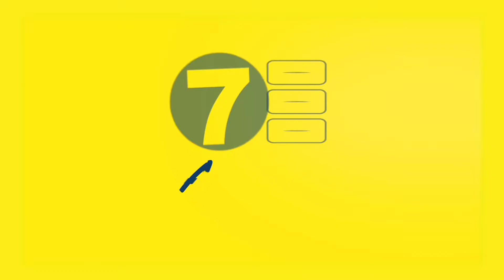FB ASAMBLEISTAS ANP quito distrito 31